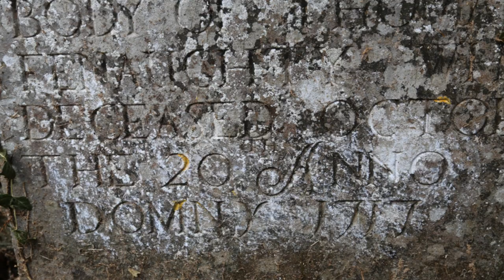Tea Lane Graveyard Conservation Project Celbridge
Connolly Monument Tea Lane Graveyard Celbridge. Images courtesy of Tony Doohan Celbridge, showing the Conolly Monument inside the mausoleum at Tea Lane Graveyard, the original burial grounds of William "Speaker" Conolly Castletown (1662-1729) Two beautiful life-sized marble figures of William Conoly and his wife Katherine Conolly were a main feature of the monument. They are now in safe keeping at Castletown House. The monument and mausoleum were built by Katherine in memory of her husband in 1736 at a cost of £2,000.